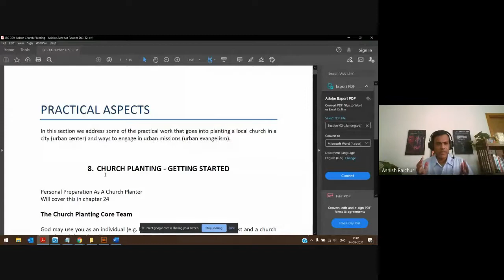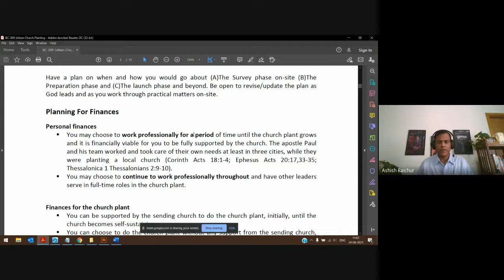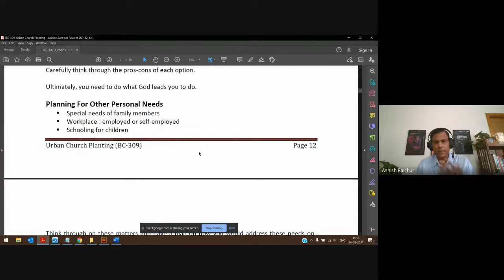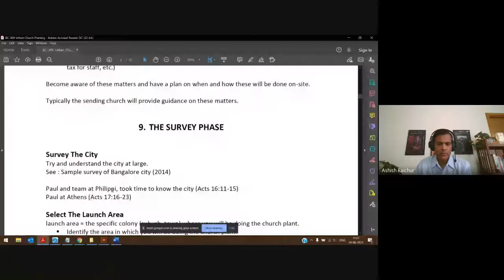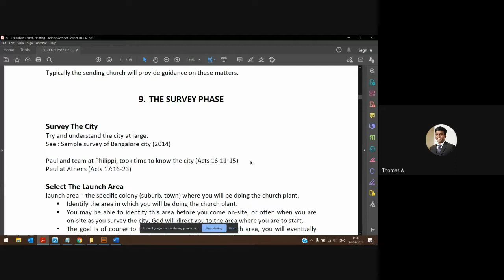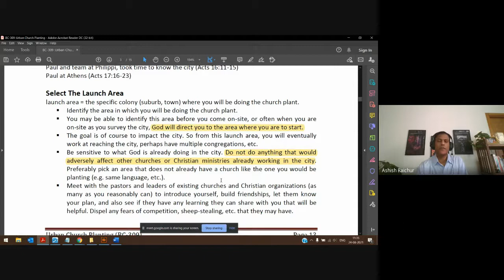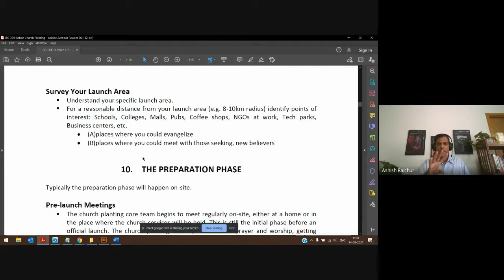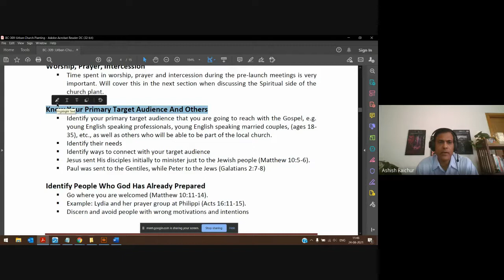Urban Church Planting | Lecture 07 : BC309-UCP-20210824